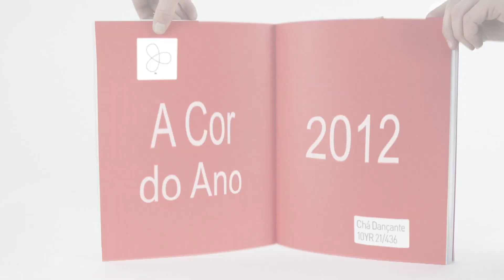Cor do Ano 2012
Conheça Colour Futures, saiba como é desenvolvida esta pesquisa mundial que revela as tendências globais de cores e estilos de cada ano.